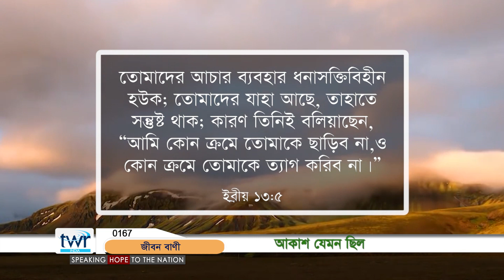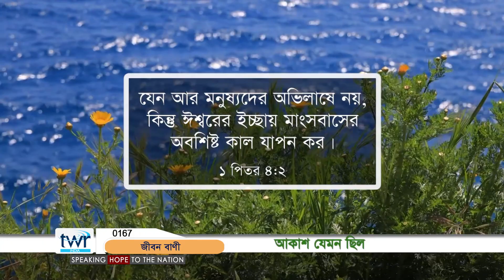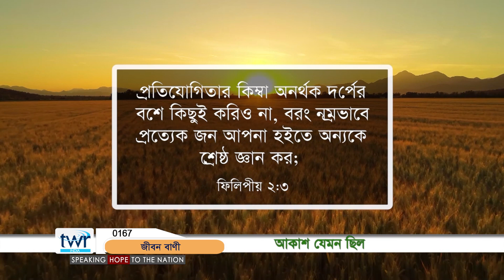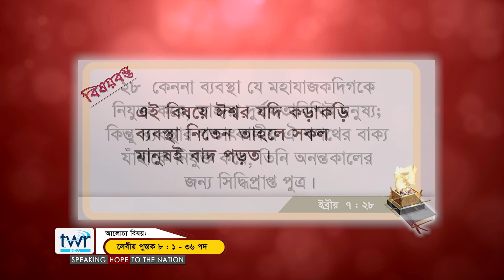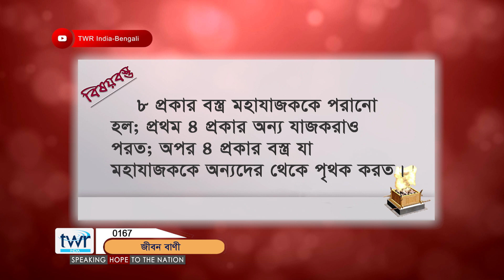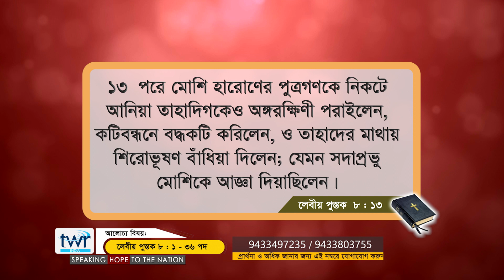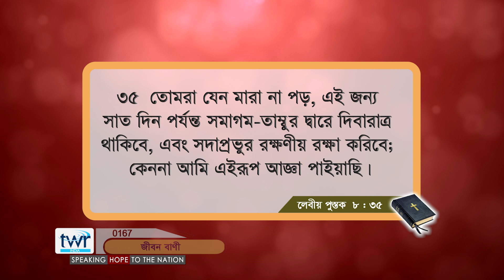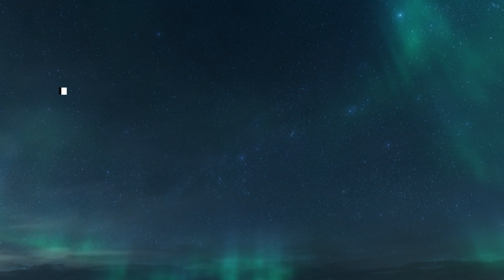TTB লেবীয় ৮ অধ্যায় (0167) Leviticus Bengali Bible Study